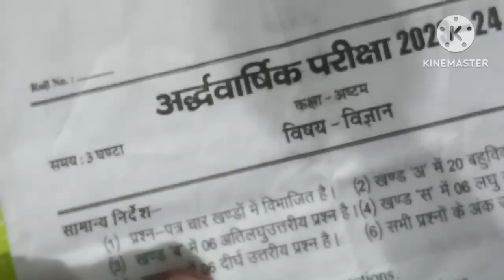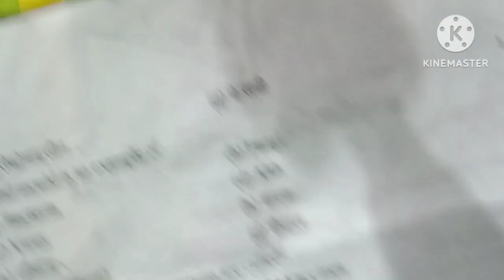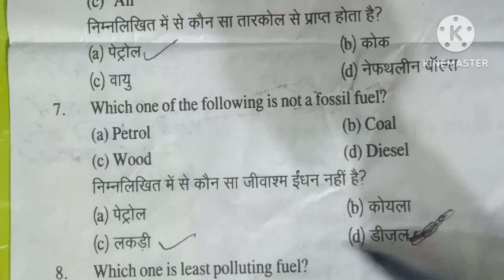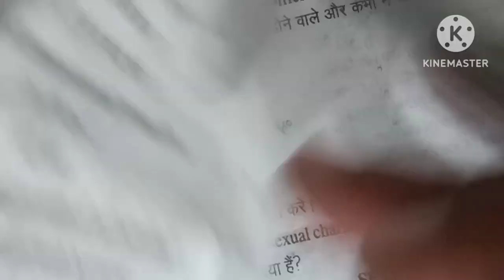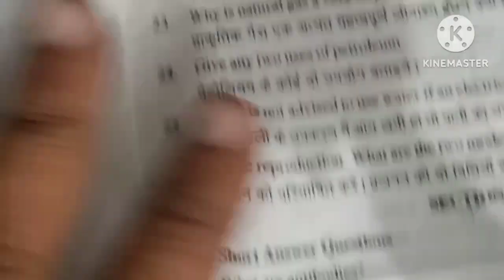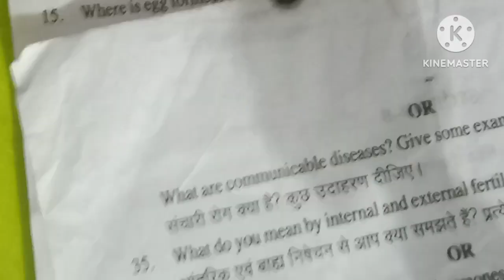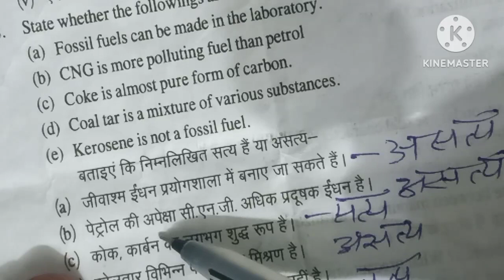UP board class 8th science half yearly examination 2023 2024 sampurn hal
धन्यवाद 🙏🙏